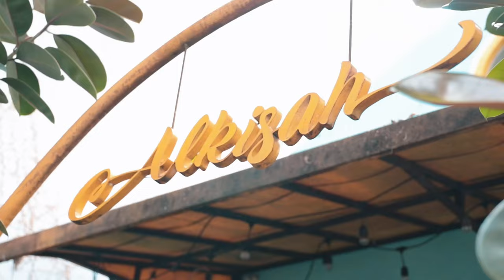Jam Makan Siang Eps.1 with Omar Daniel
What's up guys? jadi Jam Makan Siang ini adalah segmen baru yang akan mendatangi bintang tamu dan akan berbincang di tempat makan pada saat Jam Makan Siang...
Tonton keseruan perbincangan gue  dengan Omar Daniel ya full hanya di channel ini!!!